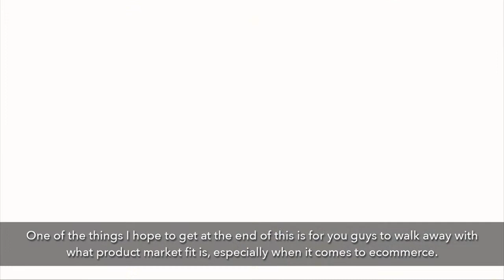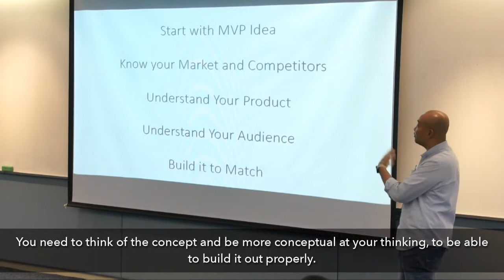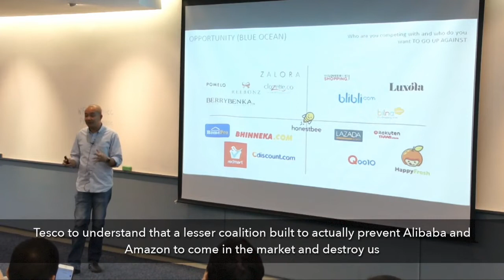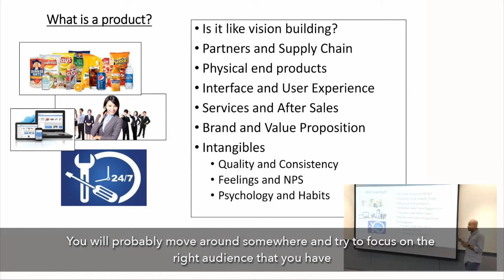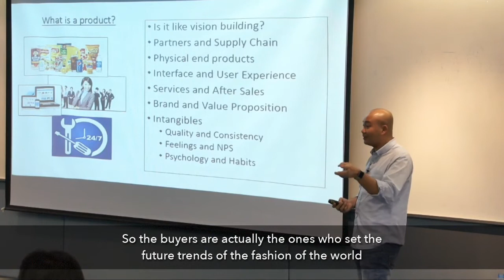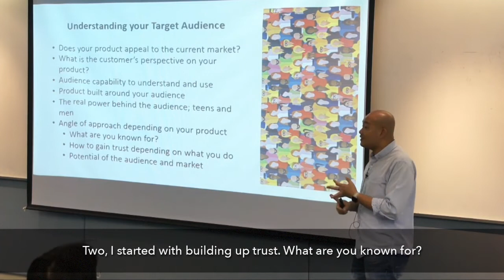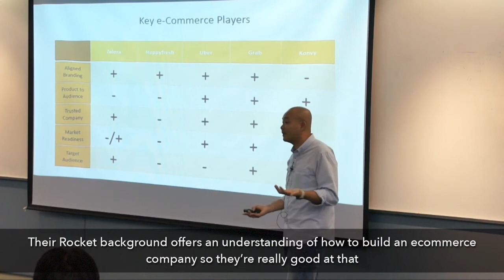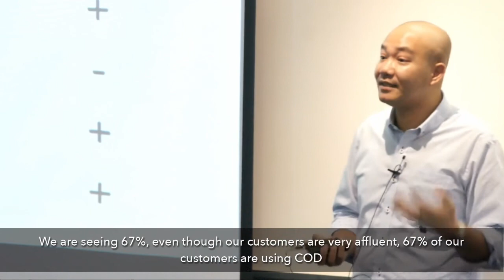[LEAP] Product Market Fit and Common Mistakes Made by New Companies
Course: 1.2 - Analysis: Product Market Fit and Common Mistakes Made by New Companies
Instructor: Bounthay Khammanyvong, Former honestbee Thailand Country Manager

LEAP stands for “Leadership Ecommerce Accelerator Program” and is a curriculum created by ecommerceIQ and Sasin SEC. It aimed to provide the advanced knowledge and skill set needed for professionals to launch a successful online business or propel their current organization’s digital strategy to the next level in Southeast Asia.

Sasin Graduate Institute of Business Administration of Chulalongkorn University is one of Thailand’s most prominent MBA programs and established since 1982.

The training program was divided into 10 weeks. Each module was focused on teaching one of the pillars of ecommerce through real case studies, interactive sessions and lectures by the individuals that have shaped the ecommerce industry in Southeast Asia.  the training program will provide you with the knowledge and skill set required to either.